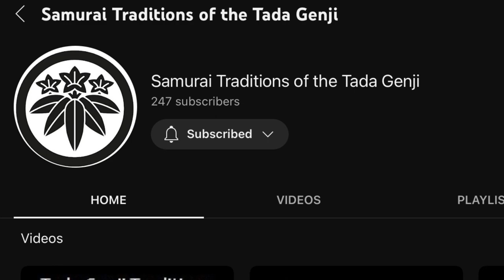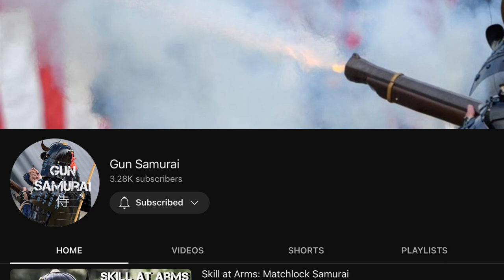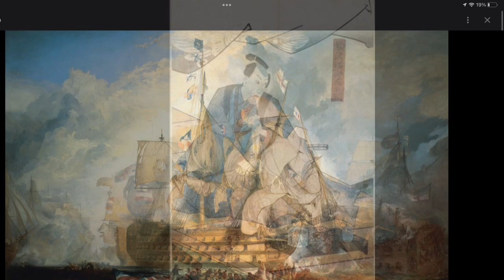Samurai v Knights | a Side by Side History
This video will take a short tour through history looking at how the knights of the west compared to the samurai of the east and how they changed over time.